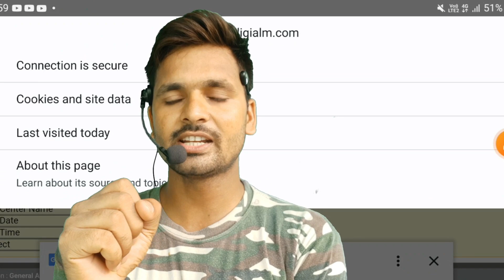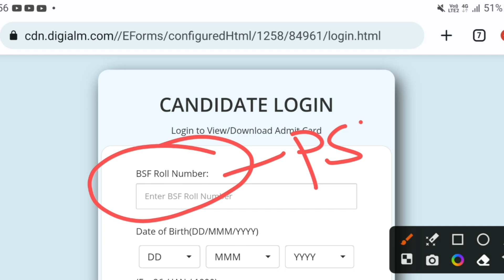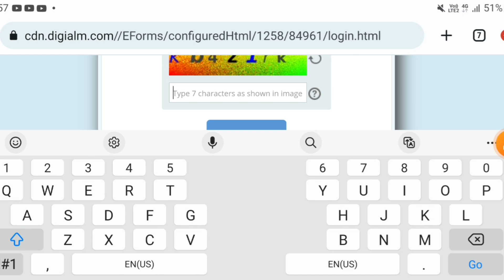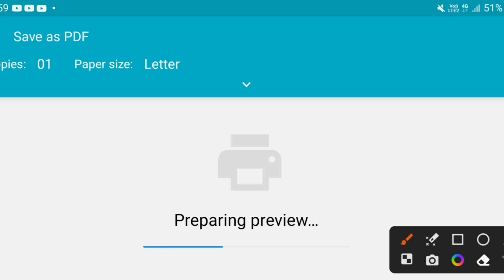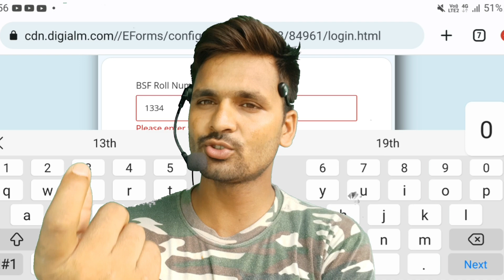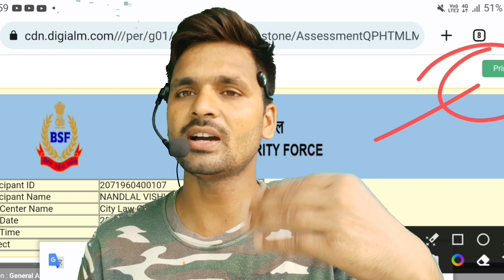BSF Tradesman Answer Key 2023 // BSF Tradesman Answer Key Kaise Download Kare // BSF Tradesman 2023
BSF Tradesman Exam Center Big Update✅️ BSF Tradesman Exam 2023 New Update ! BSF Tradesman Exam 2023

BSF Tradesman Admit Card 2023 Kaise Download Kare?
BSF Tradesman
Bsf Tradesman Exam Date 2023
BSF Admit Card Download 2023
BSF Tradesman Admit card 2023
BSF Tradesman Exam Date Aa Gaya?
bsf tradesman ka exam kaha hoga
bsf tradesman exam admit card 2023
bsf tradesman exam admit card
bsf tradesman exam 2023

bsf tradesman previous year paper
bsf tradesman question paper
bsf tradesman written exam admit card
bsf tradesman physical date 2023
bsf tradesman physical kab hoga
bsf tradesman physical ki taiyari kaise kare
bsf ka physical kaise nikale
bsf ka physical kab hoga
bsf physical date 2023
bsf tradesman trade certificate 2023
bsf tradesman cut off 2023
bsf tradesman physical ground
bsf tradesman Best books

bsf tradesman admit card 2023 // bsf tradesman physical में क्या क्या होगा? bsf tradesman exam date
bsf tradesman physical mein kya kya hoga?
bsf tradesman physical kaha hoga?
bsf tradesman ka physical kaha hoga?
bsf tradesman physical cook
bsf tradesman sweeper ka trade test kaise hota hai
bsf tradesman exam admit card download
bsf tradesman ka exam kab se hoga
bsf tradesman written exam date 2023

                     🙏 🇮🇳 जय हिन्द 🇮🇳🙏
              जय हिन्द 🇮🇳🙏

नाम =नंदलाल विश्वकर्मा,उत्तर प्रदेश (INDIA🇮🇳)